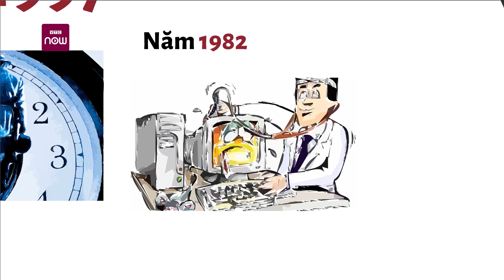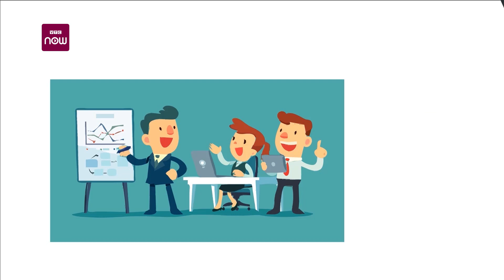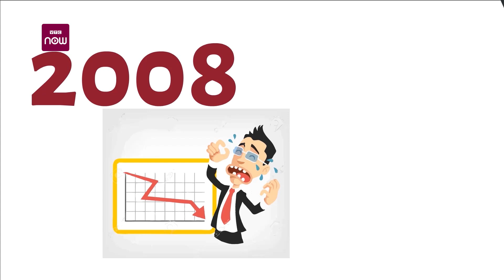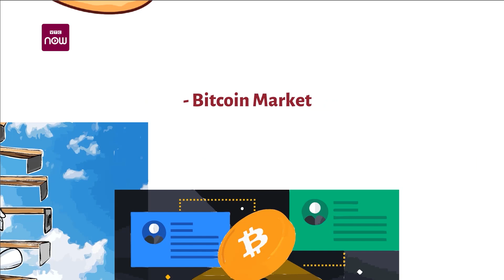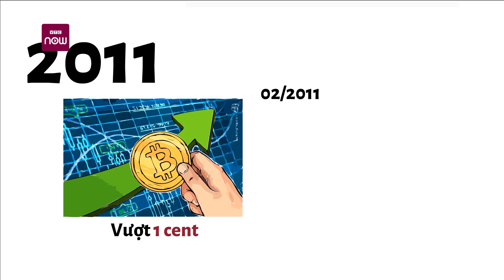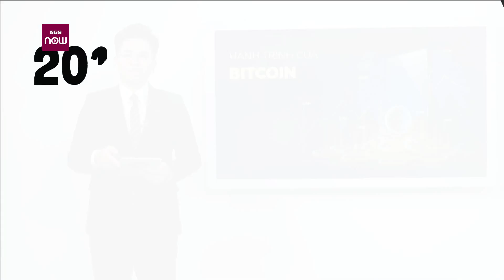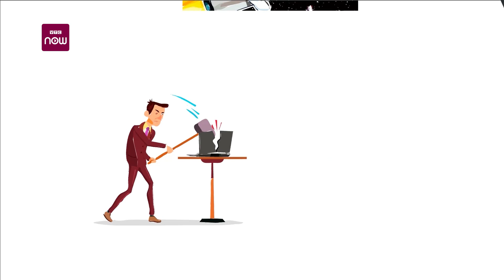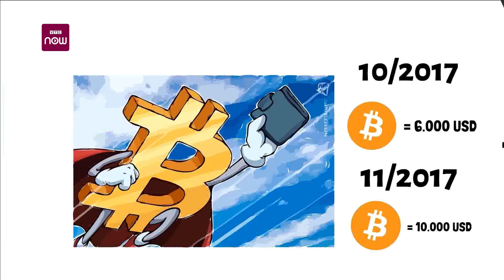Giải mã bí ẩn đằng sau 13 năm thăng trầm của Bitcoin | VTC Tin mới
VTC Tin mới | Từ một ý tưởng không thực, sau 13 năm sau, bitcoin đã trở thành "một thế lực" trong hệ thống tài chính phức tạp mà các thị trường và giới đầu tư đều tỏ ra quan tâm và hứng thú một cách thận trọng.